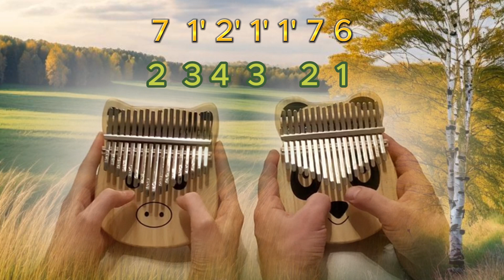Во поле березка стояла - калимба табы - Музычка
Дуэт двух калимб Свинки и Панды, наш вариант песни Во поле березка стояла.